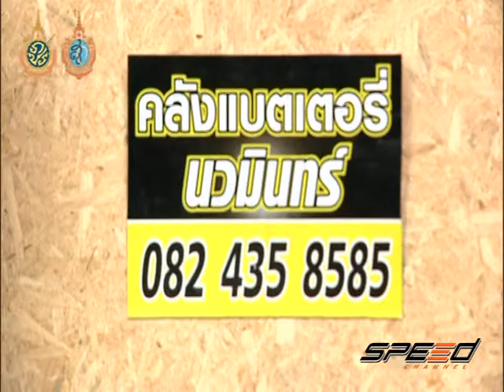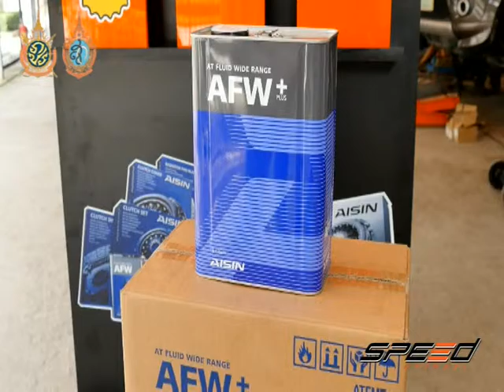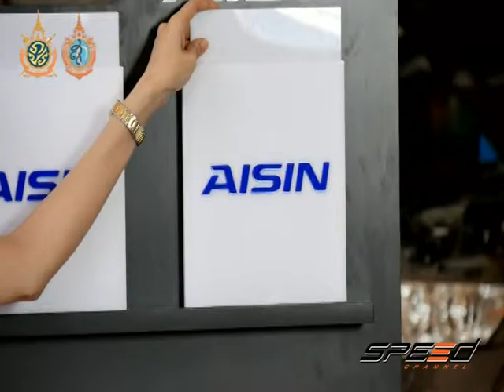Speed Talk 24 08 2016 (2/7)